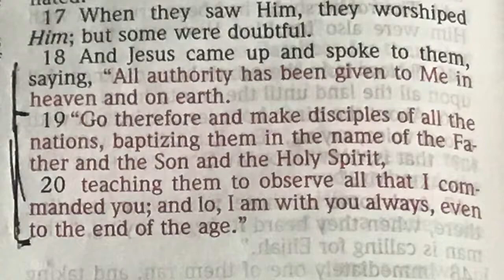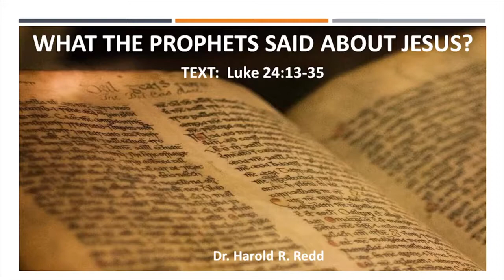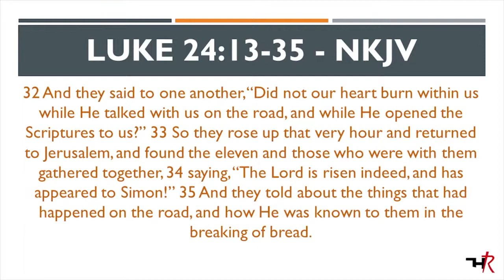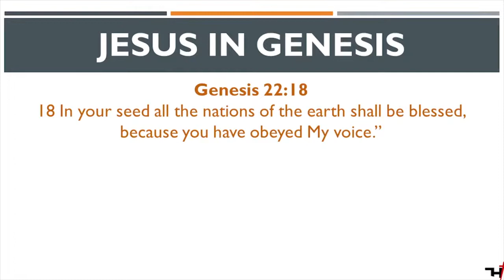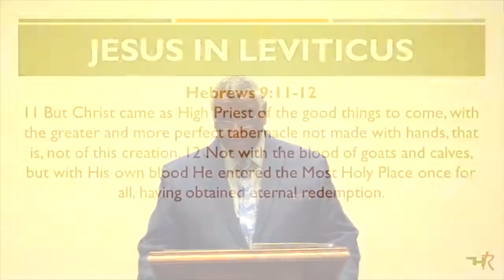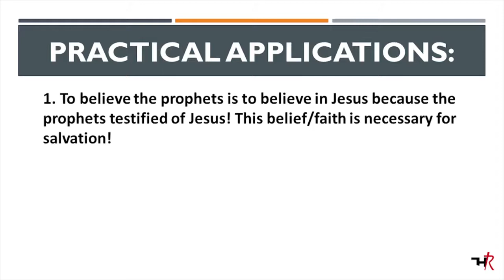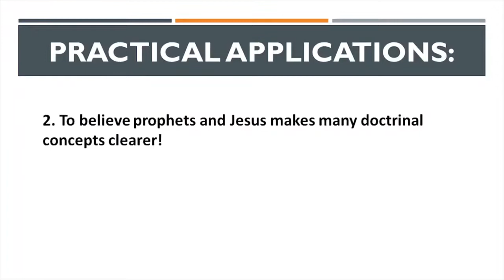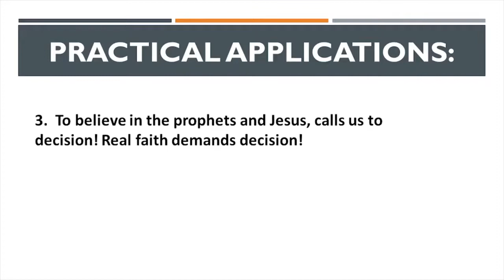DR. HAROLD REDD:Timeless Truth In Truth Less Times 3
"WHAT THE PROPHETS SAID ABOUT JESUS"